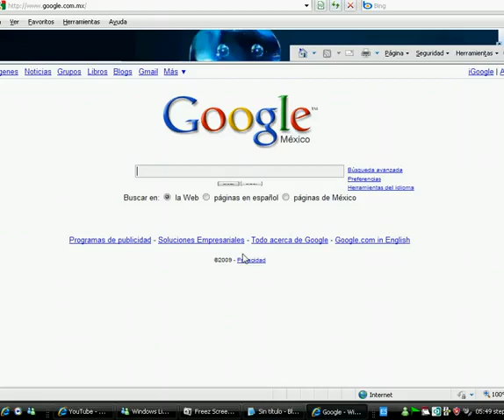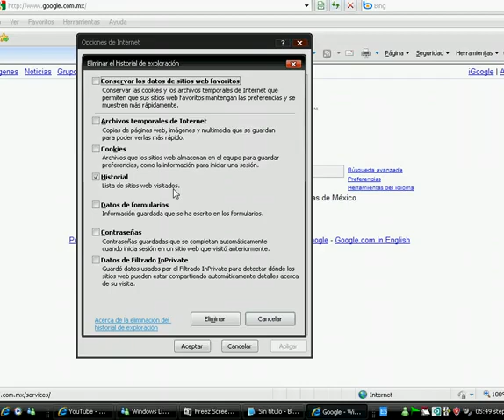borrar historial de internet explorer paginas visitadas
Tutorial para borrar el historial de páginas vistas, muy util cuando vez xxx xD